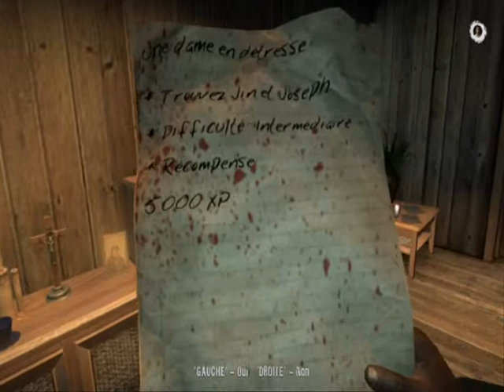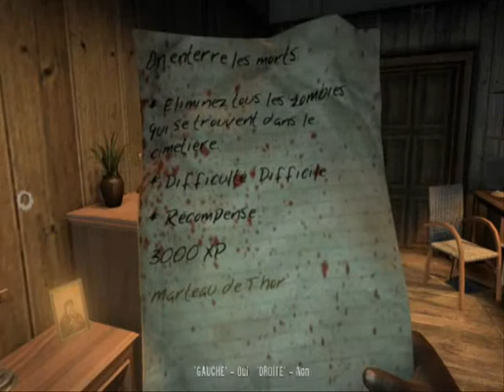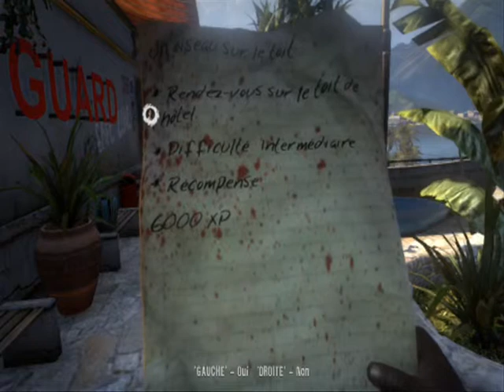Let's play Dead Island episode 7: la fin de la ville le début des égouts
désoler pour toutes ces coupures